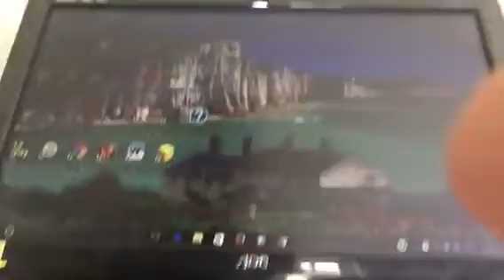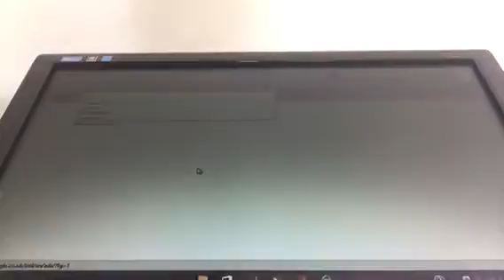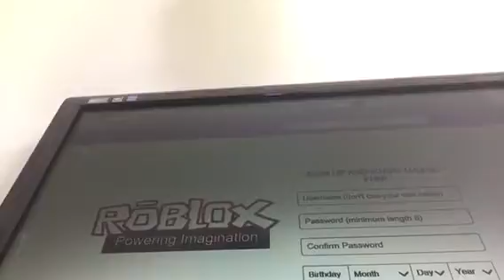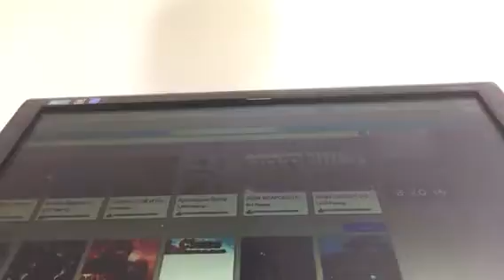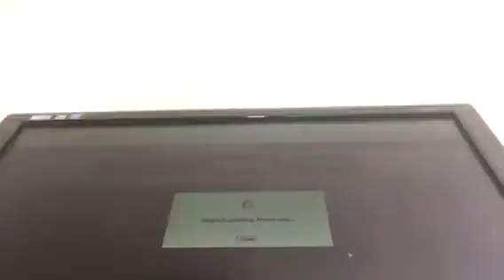Sorry it won't working mabe next time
Fish on a stick